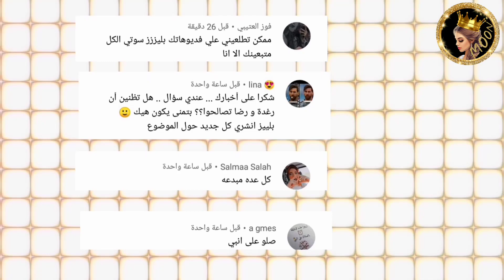ابو الرب يقصف نارين بيوتي ويصفها بالتكبر والغرور 😲ويقارنها بنورستارز 😲🔥